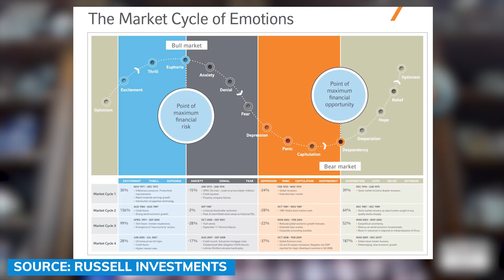Don't let these market risks wipe out your portfolio in 2022 - Peter Grandich's biggest predictions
Peter Grandich of Peter Grandich & Company discusses with David Lin, anchor for Kitco News, the most important risks and opportunities for investors in 2022.